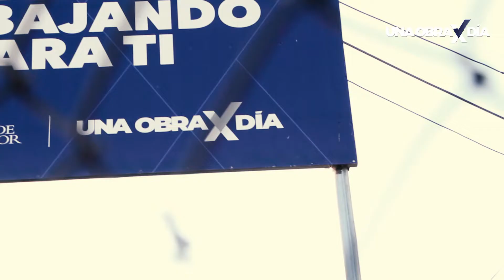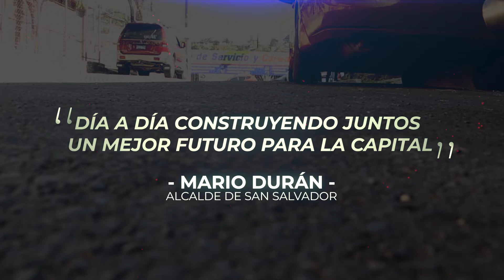Obra por día, Colonia Rubio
1,000 habitantes de la colonia Rubio, en el Distrito 4, fueron beneficiados con la reparación de calles  internas. La Alcaldía de San Salvador mejoró los accesos para evitar daños en los vehículos que transitan por la zona.